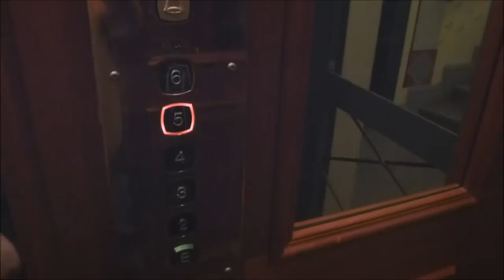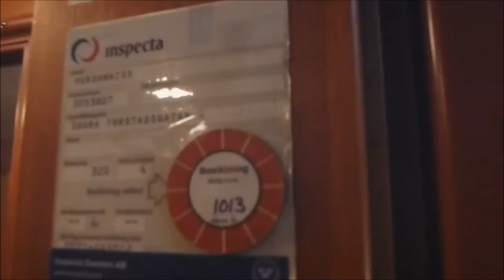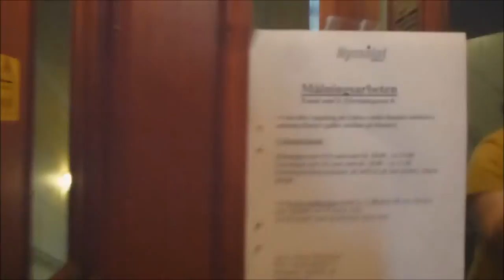KONE Hydraulic elevator @ Södra Förstadsgatan 4, Malmö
Manufacturer - Tillverkare: KONE
Capacity - Maxlast: _Kg (_lbs.) - _ Persons
Floors - Våningar: 6 = E 2 3 4 5 [6]

Location - Address: Södra Förstadsgatan 4, Malmö SWEDEN - SVERIGE